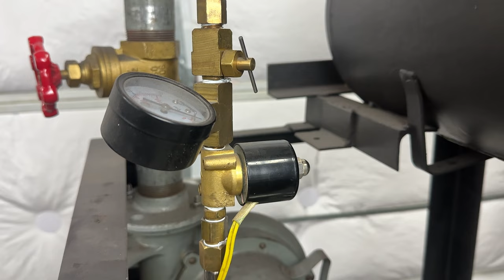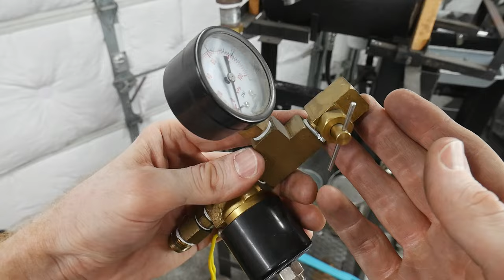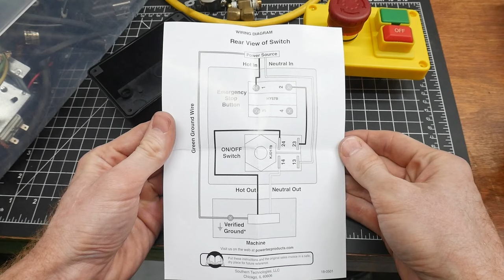DIY FORGE Burner v2.0 | A Robust Forced Air Burner For Knife Making & Blacksmithing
Join me in my latest video where I completely rebuild my knife making forge's burner. This comprehensive guide will show you how I've upgraded the burner assembly's safety features and robustness. You'll learn all about the way forced air burners work, the components needed, and the introduction of a new power-outage-safe magnetic switch. I'll be sharing my trials and learnings as I experiment with different burner tube sizes for optimal flame control with trail and error testing. Let me know what yall think!

🔩 Items:
Safety Switch
1'' Fire Bricks
Marshall Regulator
Steel Braded Propane Hose
Propane Tank Adapter
30psi Gauge
Potential Blower Option

🛠 Tools
Masonry Blade
Pipe Wrenches

00:00 - Intro / Motivation
00:52 - Disassembly
01:06 - Clean Up Blower Wiring
01:44 - Mounting Bracket
01:57 - Basic Burner Layout
04:00 - Assembly & Mounting
04:39 - Gas Control Assembly
07:04 - Safety Switch Install
10:02 - Explaining Gas Inlet
10:31 - Demonstrating Safety Switch
11:49 - Forge Maintenance
12:57 - Testing 1-1/4'' Burner Tube
13:30 - Testing 1'' Burner Tube

Music from Uppbeat (free for Creators!)